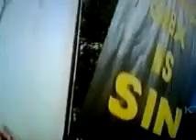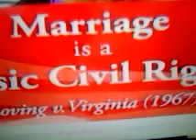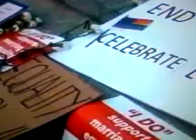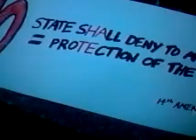Fri, 06 Aug #2